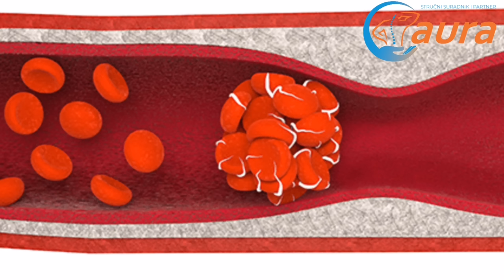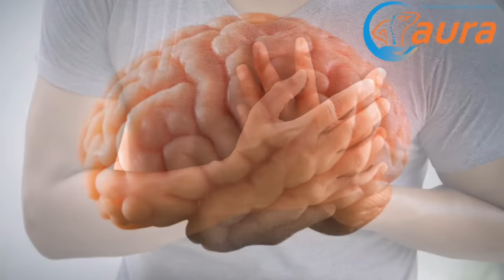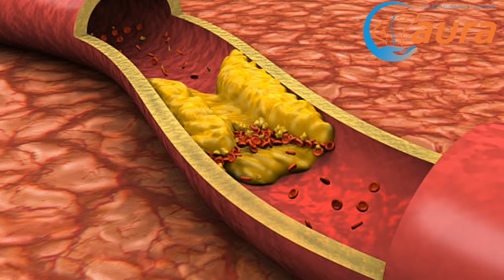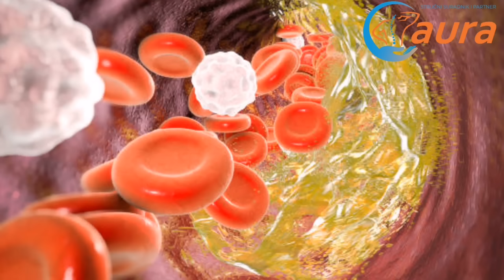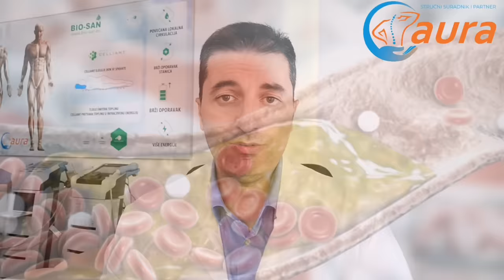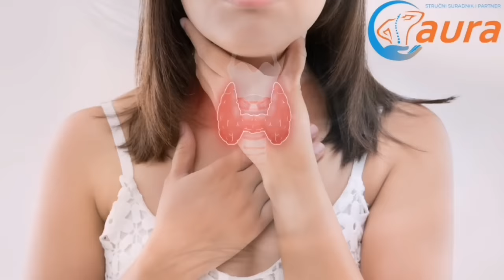Najmoćniji VITAMINI za UKLANJANJE LOŠEG KOLESTEROLA IZ KRVNIH ŽILA!